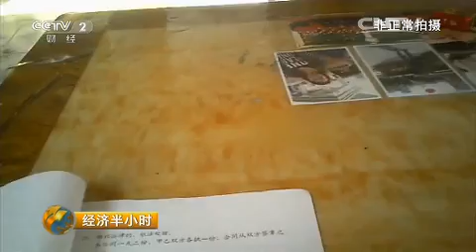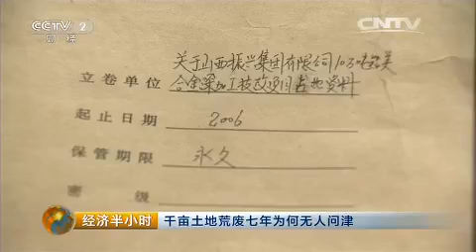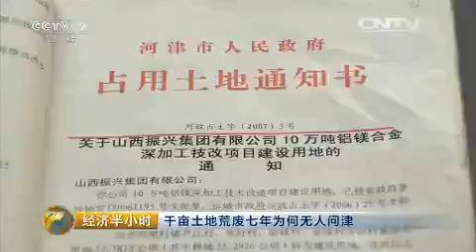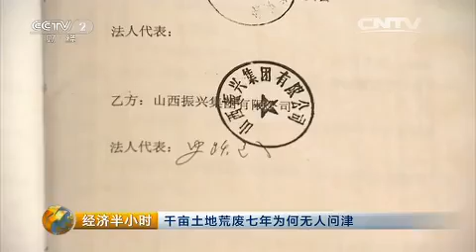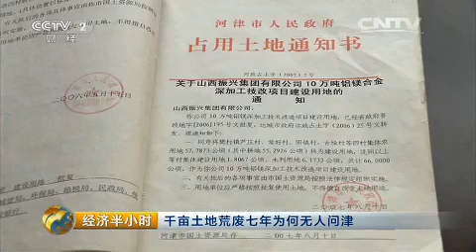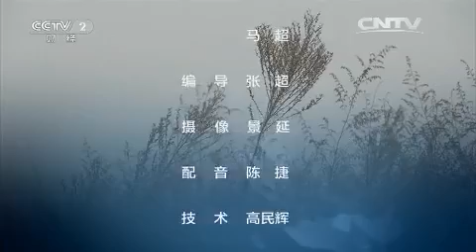20151209 经济半小时 千亩土地荒废七年为何无人问津